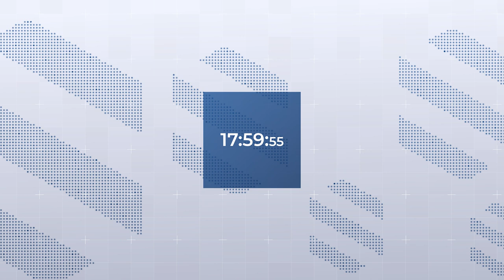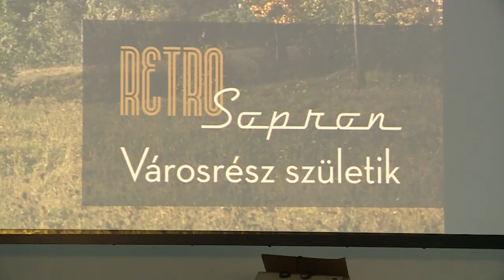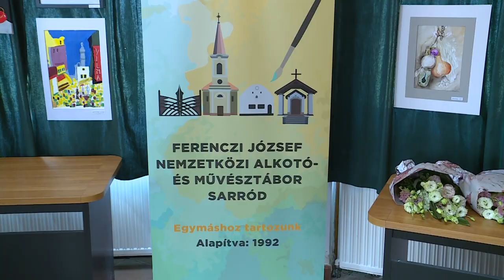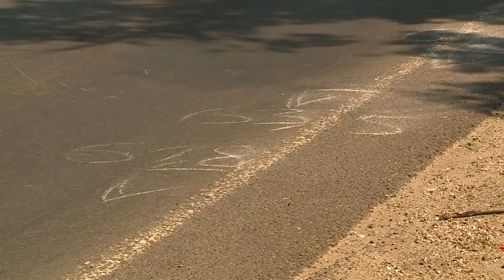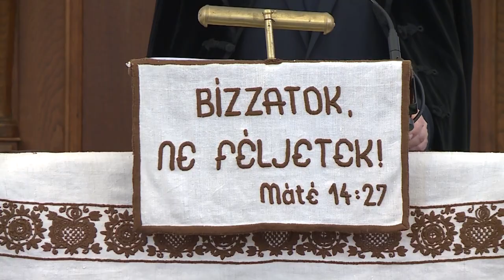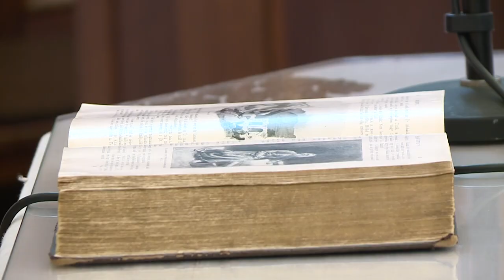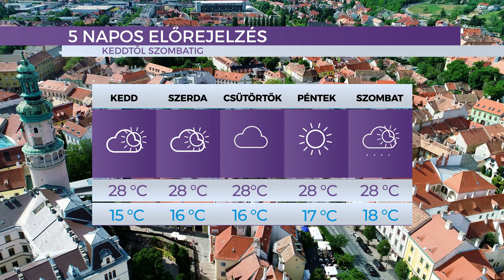Híradó - 2022.08.08. - Hétfő – SopronTV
A Sopron TV napi rendszerességgel jelentkező híradója. Főbb híreink:

Retro Sopron – negyedik alkalommal is megtelt a szolgáltatóház udvara a Jereváni rendezvényen
Kiállítás - 30 éves a sarródi Ferenczi József Nemzetközi Alkotó- és Művésztábor
Ünnepi istentisztelet - 40 év szolgálat után vonult nyugdíjba dr. Vladár Gábor református lelkipásztor.